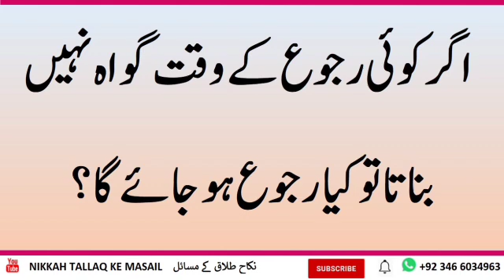agar koi Raju ke Waqt Goa Nahin banata to kya Arju ho jaega | By mudssar salafi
hamary youtube channel py islam k masail py ap ko videos milen gi tijarat k masail,warast nikah talaq k masail, or zakat k masail,